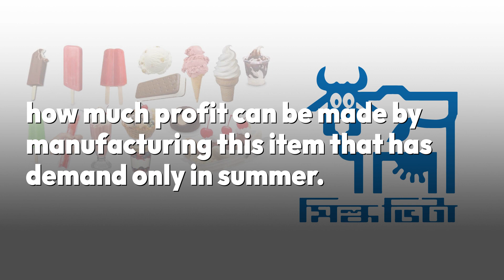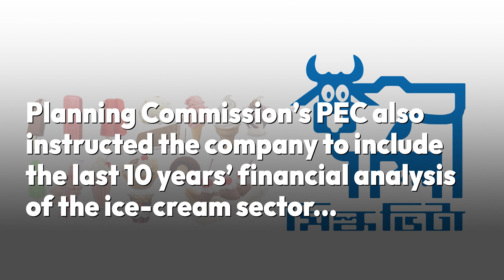Milk Vita eyes a bigger share in ice-cream market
• Milk Vita plans to expand its ice-cream business, with a view to getting a bigger piece of the pie.
• For this, the company has sought Tk52.5 crore to set up an ice-cream factory in Madaripur.
• Planning ministry greenlighted the proposal but instructed Milk Vita to look into how much profit can be made by manufacturing this item that has demand only in summer.
• The fund was sought under an ongoing project titled “Establishment of diversified milk product plant and cattle development in greater Faridpur chars and adjacent areas”.
• Running since January 2018, the project is scheduled to end in 2021, but Milk Vita wants its time extension to 2024 with a cost escalation of Tk60 crore to Tk389 crore.
• The demand for dairy products is high among all classes of people, but so is not for ice cream.
• That is why the Planning Commission’s Project Evaluation Committee (PEC) asked Milk Vita to reconsider setting up the factory, according to a PEC meeting that discussed the issue in detail.
• Planning Commission’s PEC also instructed the company to include the last 10 years’ financial analysis of the ice-cream sector into the revised development project proposal prior to building the ice-cream factory.